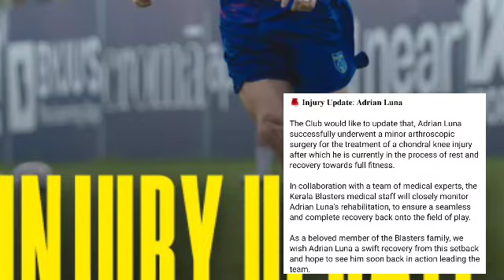Luna Injury update🔥🔥🔥🔥🔥 ഫുൾ പവറിൽ തിരിച്ച് വരും❤️